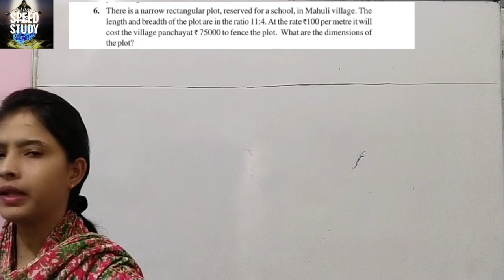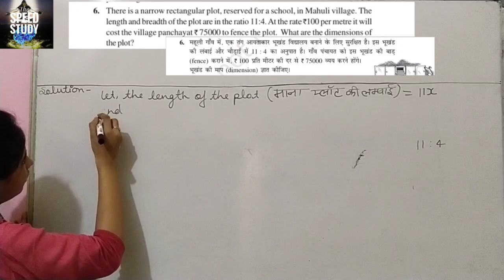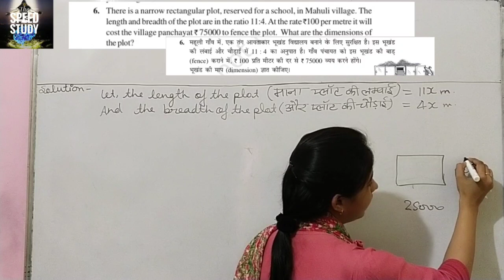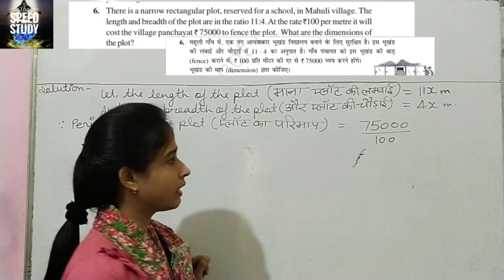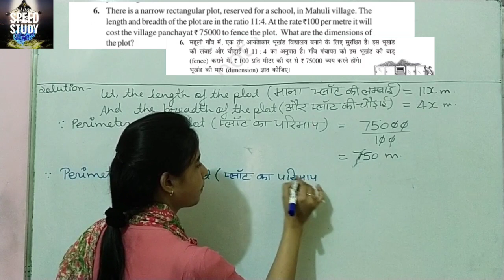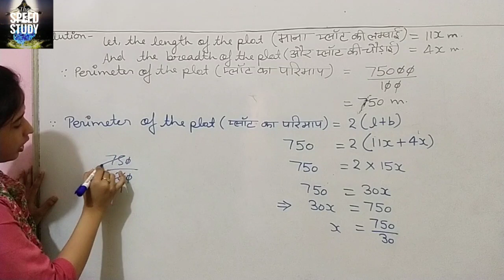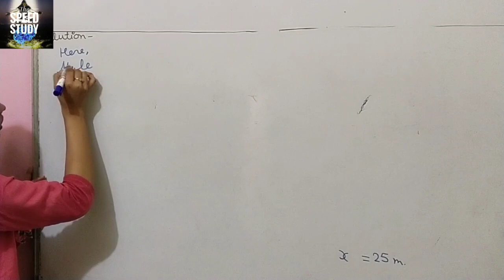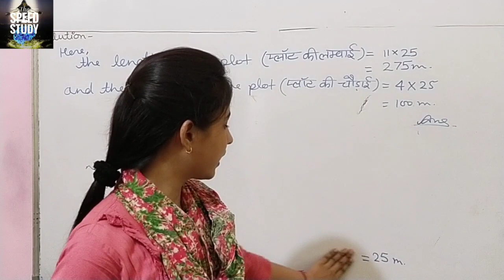NCERT MATHS Class 8 Chapter2 Linear Equations In One Variable Exercise 2.4 Question 6 By Richa Mam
POLITY CHARTER Act भारत की राजव्यवस्था BASIC अब रटना नही है,समझना है UPSSSC/UPSC/NTPC

CLASS 10

Airforce/Navy/SSR